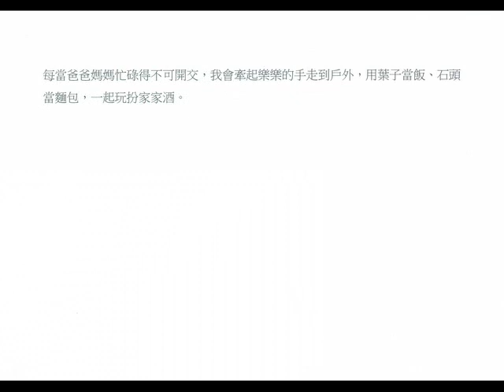第二十二屆「用愛彌補」兒童文學獎銀獎《百變樂樂》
第二十二屆「用愛彌補」兒童文學獎徵稿主題為「誰是我的好朋友」。有研究指出，六成五的孩子有交友煩惱。學校歸屬感對兒童影響大，同儕的影響比父母更深，同儕的認同感更能影響著孩子的自信心，學齡兒童容易透過同儕的眼光認識自己，基金會希望藉由本屆主題去了解孩子們的心理社會發展。

今年共一百一十二件投稿，從投稿作品發現，許多手足是孩子生命中最重要的好朋友，年齡相差得近是彼此的玩伴，相扶相持；而年齡相差遠則能激起老大的關懷心。另外，孩子們也容易跟動物親近，許多作品描繪跟動物或昆蟲的情感，透過照顧學會培養一顆「柔軟的心」，萌發孩子對動物、對人的愛護以及對生命的熱愛。